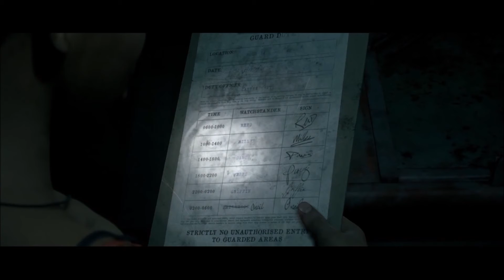The Dark Pictures: Man of Medan - PS4 - Let´s Play 05 - Flucht und Schrecken feat.Lautschmer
Unsere Gruppe versucht vor ihren Entführern zu entkommen und stößt dabei auf ein paar übernatürliche Problemchen

Infos zum Game:
Publisher: Bandai Namco Entertainment
Entwickler: Supermassive Games
Art: Interaktiver Horrorfilm
USK 18

Technische Infos
Plattform: PS4
Bild: Elgato GamesCapture HD 60
Ton: Audacity
Mikro:Blue Microphones Yeti
Schnittprogramm: Magix Steam Edition